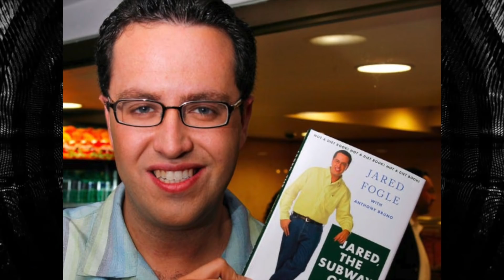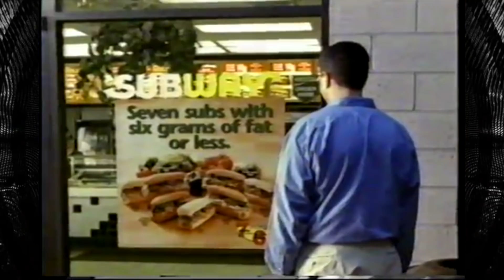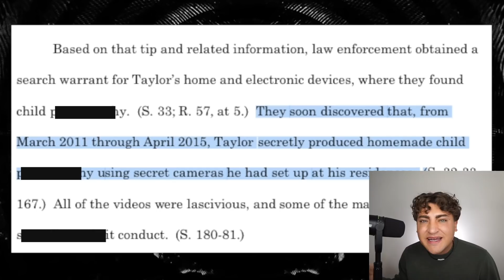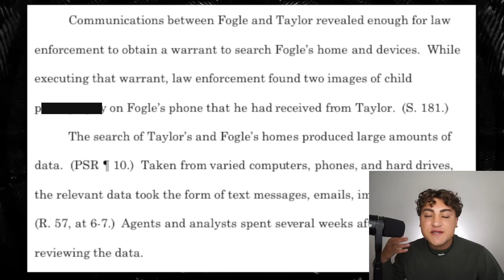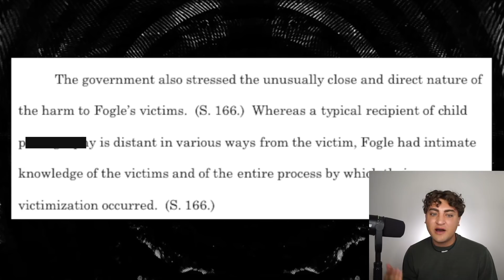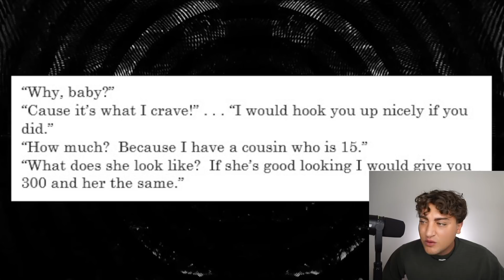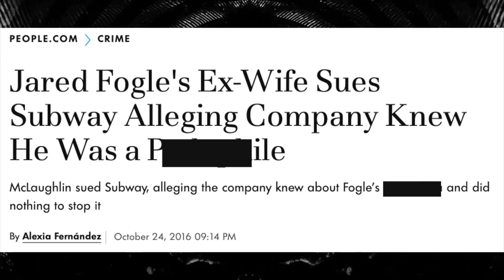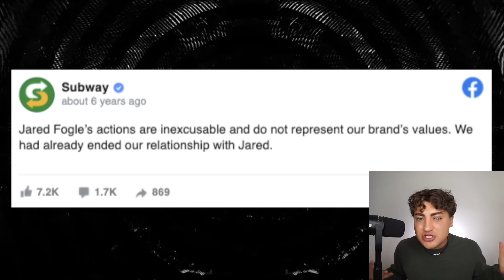The Monster Behind Subway: Jared Fogle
SubwayJared was once the face of one of America's largest sandwich shop franchise. He used his weight loss story to make a career at Subway and was able to leverage his power to take advantage of minors. This man was brought to justice in 2015, but his behavior will forever taint Subway.

Thank you Ashley for the amazing crystals!

Sloan YouTube
9994 Sowder Village Sq # 502